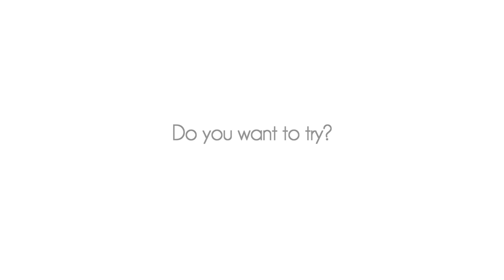BECOLD, dispositivo de refrigeración criogénica con dióxido de carbono para procesos de mecanizado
BECOLD, dispositivo de refrigeración criogénica con dióxido de carbono para procesos de mecanizado, con especial interés en el mecanizado de titanio, aceros endurecidos, y materiales compuestos de fibra de carbono o fibra de vidrio.

Dispositivo desarrollado por TECNALIA y la Universidad del País Vasco en el marco de EUSKAMPUS e industrializado por HRE Hidraulic.